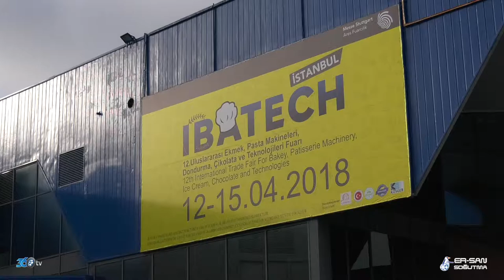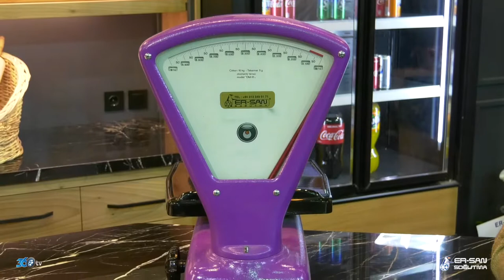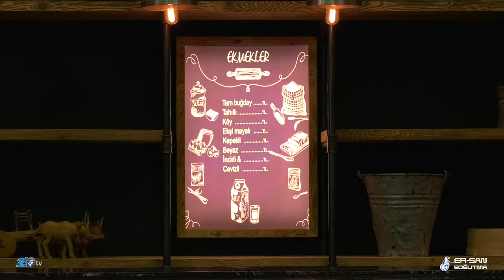Ersan Soğutma - Ibatech 2018 Fuar tanıtım filmi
Ersan Soğutma için 2018 CNR Ibatech fuarında hazırlamış olduğumuz fuar tanıtım filmi.